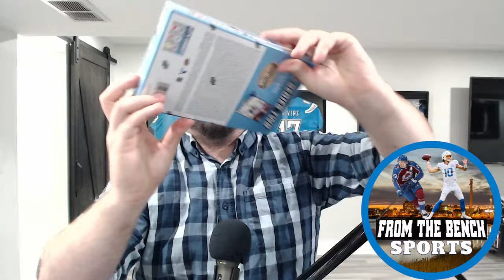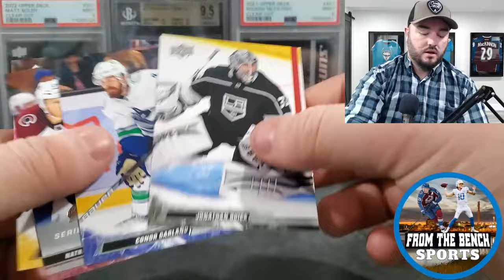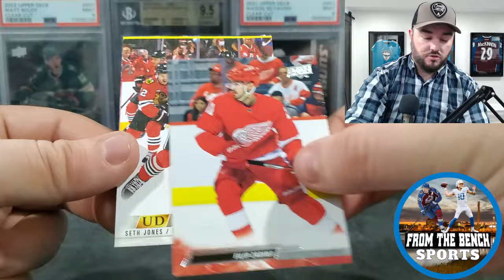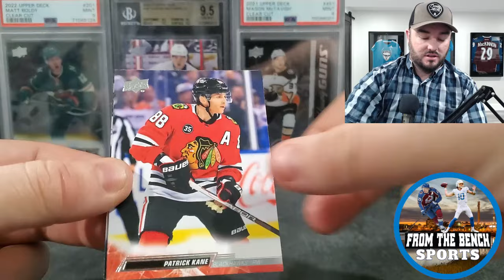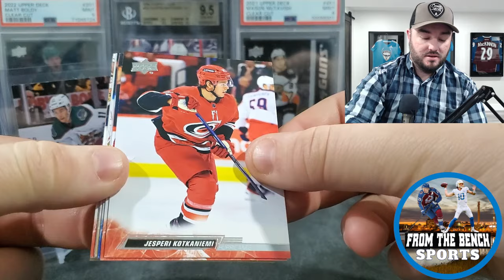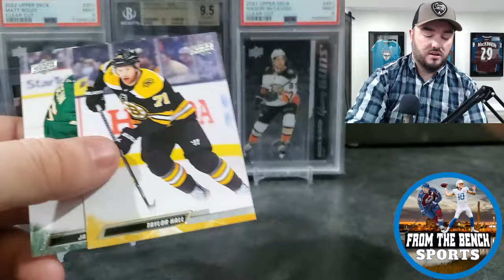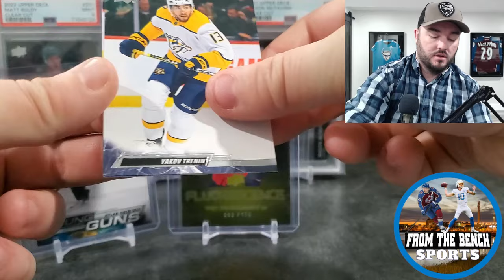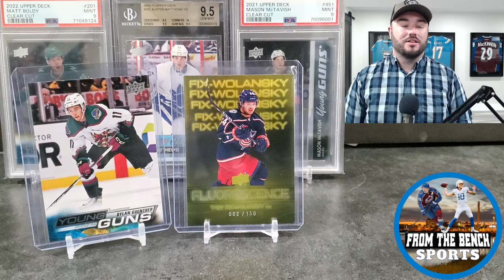ANOTHER $80 2022-23 HOBBY BOX OPENING! CAN I MAKE MY MONEY BACK?